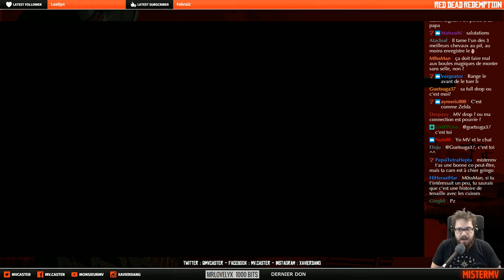[RDR-11] Le Patrick Bruel Mexicain (Red Dead Redemption)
Je rejoue à un de mes jeux préférés de la vie : Red Dead Redemption de Rockstar Games ! Perdons-nous dans le désert avec John Marston et allons cueillir des camomilles tout en se faisant bouffer par des lynx ! On met la visée en mode expert et on pleure du sang !